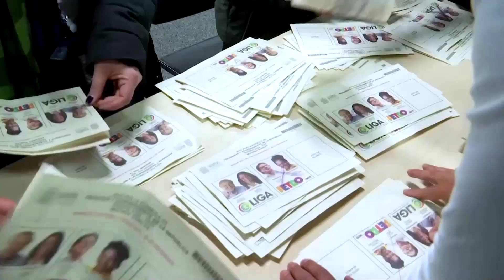Colombia elects former guerrilla Gustavo Petro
Gustavo Petro, a former member of the M-19 guerrilla movement, won Colombia's presidency. He is the first leftist in Colombia to claim victory in a presidential election.